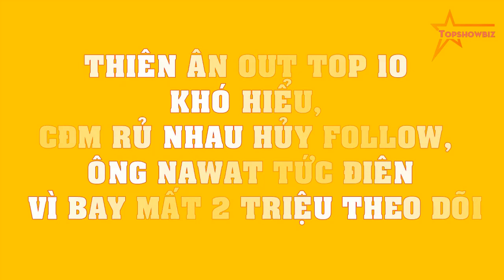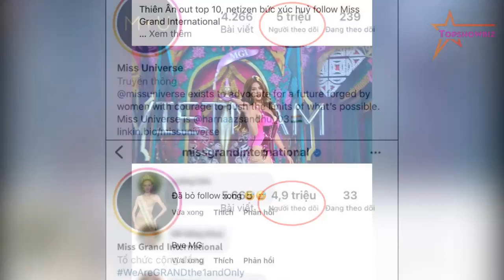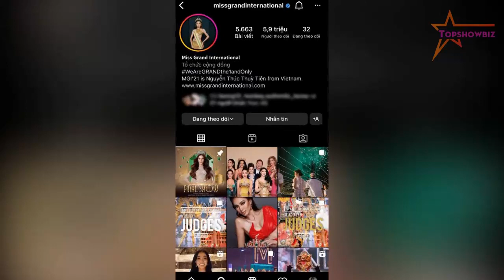Thiên Ân OUT TOP 10 khó hiểu, CĐM rủ nhau HỦY FOLLOW, ông Nawat TỨC ĐIÊN vì BAY MẤT 2 triệu theo dõi